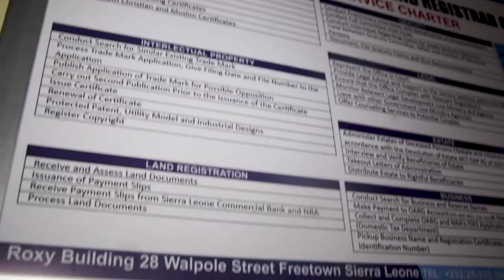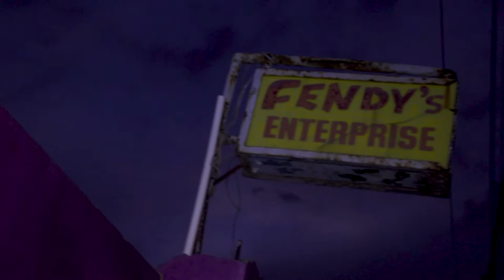COLLINIOUS & SALLAY SIERRA LEONE WEDDING POCKET TV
MAY 24/25TH 2020 FREETOWN SIERRA LEONE KUYATEH MOHAMED COVERED THE WEDDING OF COLLINIOUS AND SALLAY UNDER POCKET TV IN FREETOWN SIERRA LEONE